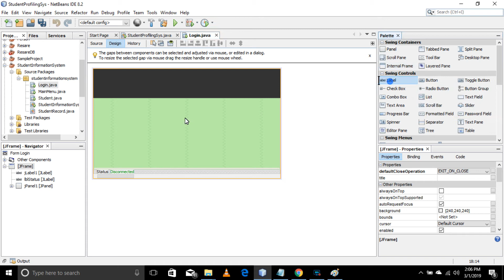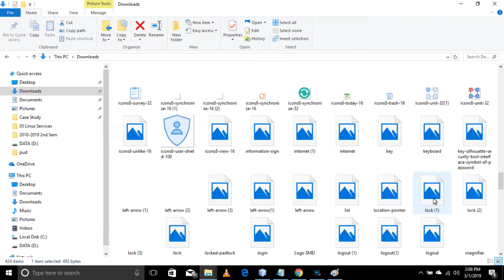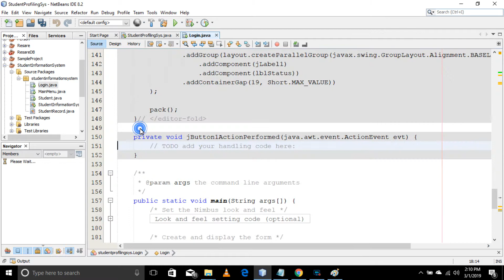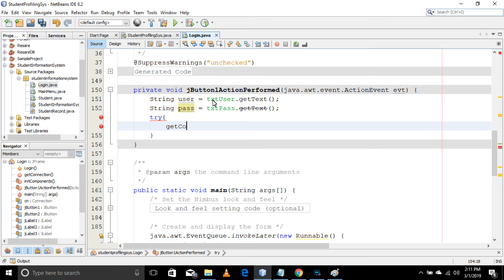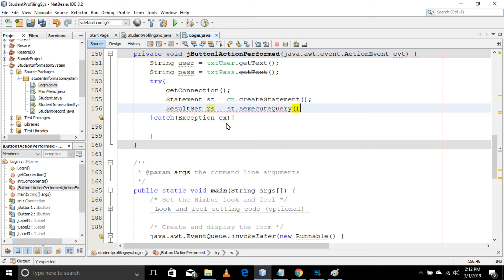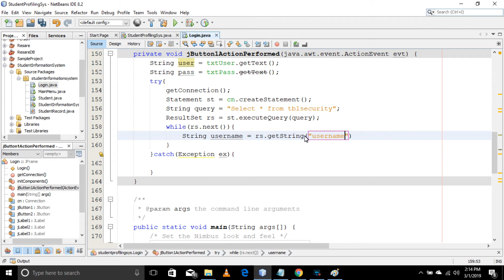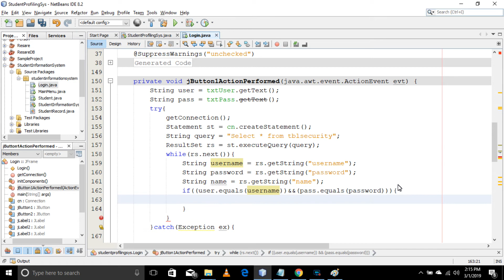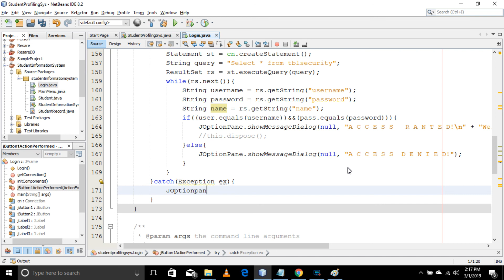Create Login In Java + MySql Database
💻Java: How To Create Login Using Java And MySql